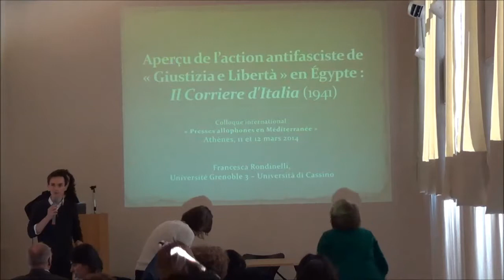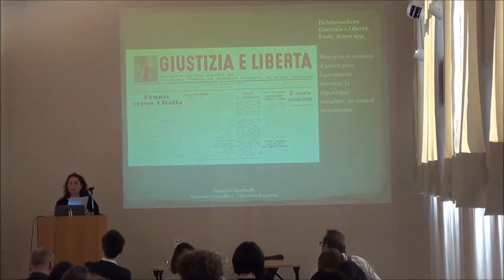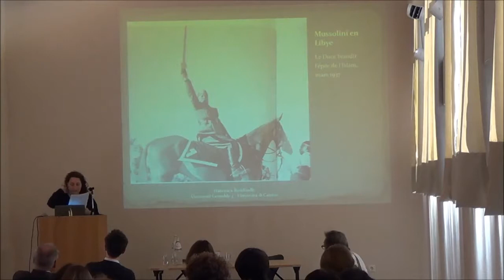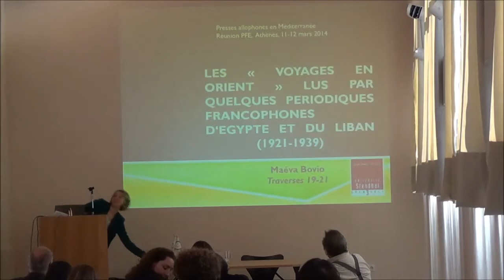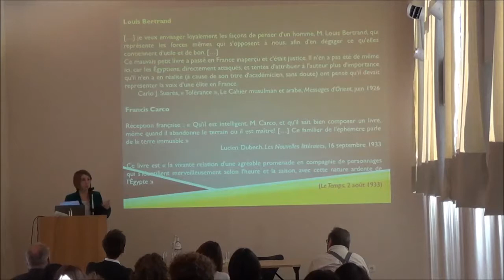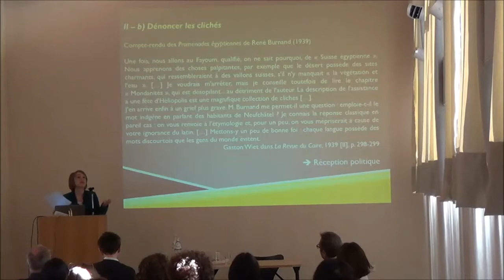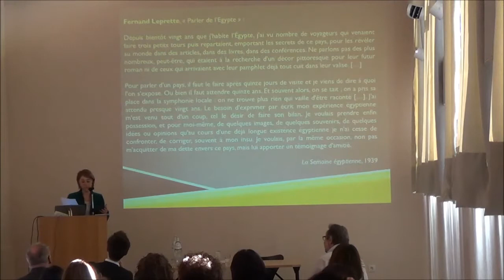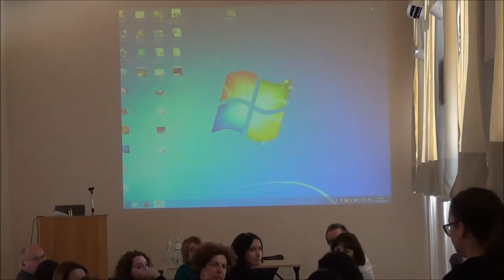EFA Journée d'Études: Presses allophones en Méditerranée″. 11-12 Mars 201. Partie 07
Président de séance : Paul-André Claudel.

- Francesca Rondinelli: « L'antifascisme en Égypte pendant la seconde guerre mondiale: Giustizia e Libertà et les éditions Masses ».

- Maéva Bovio: « La réception des récits de voyage en Orient par la presse francophone d'Égypte, pendant la période de l'entre-deux-guerres ».